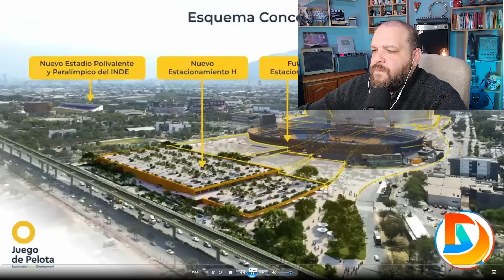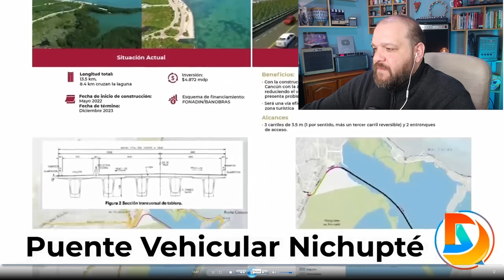7 MEGA PROYECTOS MÉXICANOS QUE ESTÁN DANDO LA VUELTA AL MUNDO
7 MEGA PROYECTOS MÉXICANOS DE INGENIERÍA  QUE ESTÁN DANDO LA VUELTA AL MUNDO